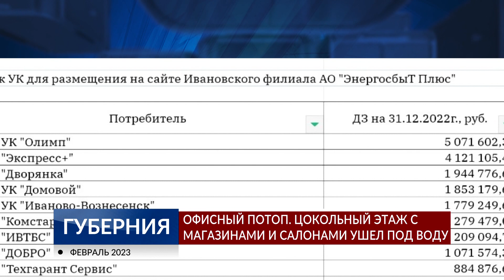В Иванове цокольный этаж с магазинами и салонами ушел под воду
Техника, мебель и товары ушли под воду. В Иванове затопило цокольный этаж офисного здания. Вот уже вторые сутки десятки собственников помещений своими силами пытаются убрать воду. На помощь они вызывали аварийку Водоканала, управляющую компанию и наш телеканал.